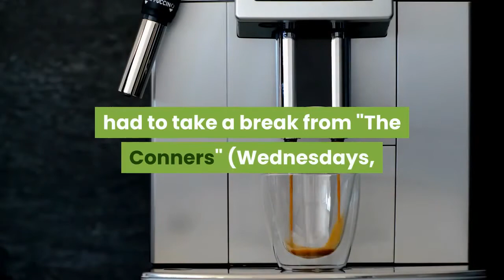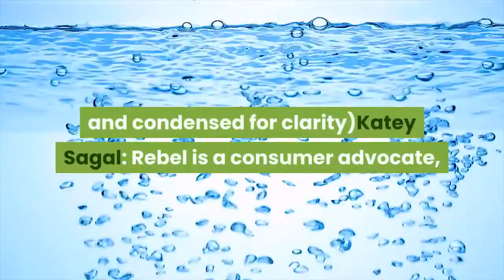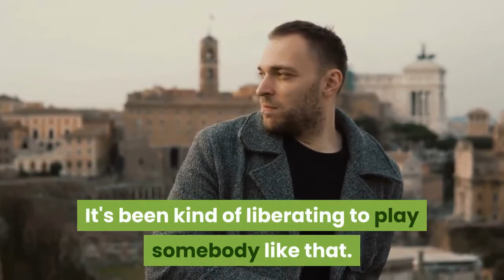How Katey Sagal got fired by Bob Dylan won fame as housewife Peg Bundy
Katey Sagal has been working so hard at ABC that one of her characters got sick. The star of first-season drama "Rebel" (Thursdays, 10 EDT/PDT), in which she plays an activist dynamo inspired by Erin Brockovich, had to take a break from "The Conners" (Wednesdays, 8 EDT/PDT) due to filming conflicts. The solution: Louise, the girlfriend of widower Dan Conner (John Goodman), contracted coronavirus and went into quarantine, a plotline appropriate for a comedy that embraces contemporary issues."Louise had COVID because she had to go be a rebel. That was kind of how we worked around that," Sagal says, explaining the maneuver that gave her time to focus on Annie 'Rebel' Flynn Ray Bello, a thrice-married mother of three and unstoppable crusader for the downtrodden. Don't worry, Louise recovers and will return May 12. Sagal loves her recurring role on "The Conners" and says she is contractually allowed to continue on the "Roseanne" spinoff if "Rebel" is renewed for a second season. In a business where employment is always tenuous – especially as actors age – Sagal, 67, known for memorable roles in "Sons of Anarchy," "Married... with Children" and "Futurama," remains in heavy demand. "Rebel" is a big play for ABC, with Krista Vernoff ("Grey's Anatomy," "Station 19") as creator, Brockovich as an executive producer and Andy Garcia and John Corbett as her co-stars. Despite her busy schedule, Sagal, a mother of three who's married to "Anarchy" creator Kurt Sutter, also is a singer-songwriter who hopes to start scheduling performances again with her band, The Forest Rangers, when the pandemic recedes enough for group gatherings. During a break in "Rebel" filming, Sagal spoke to USA TODAY about her career and life. (Edited and condensed for clarity)Katey Sagal: Rebel is a consumer advocate, she's a fighter for social justice, but I'm not playing Erin Brockovich. There are broad strokes that are similar. Like (Rebel is) on her third marriage. (Erin) has also had three marriages. She gives voice to the voiceless, and that is very similar to Erin. Sagal: Not as much as I thought, because I tend to be a little more chill. It's been great to channel somebody that gets in your face and doesn't let go and says what she really feels and thinks, even if it's somewhat inappropriate. It's been kind of liberating to play somebody like that. We'll see if my family starts telling me that I'm not letting them get a word in edgewise. Sagal: We've never acted together, so it was really exciting. We had so much fun. She's worked on series before, so it was like just another pro actor with me, not so much about mom and daughter, which is very nice. Sagal: Yes. They wanted no resemblance. So, she's got the glasses, she's got her hair up and I think she looks not like my daughter. I think she looks like this freaked-out Millennial that's dealing with poisoned water.